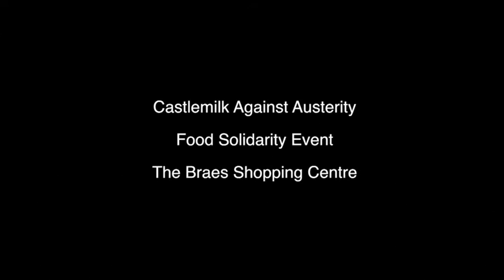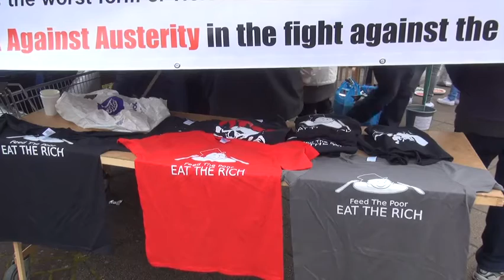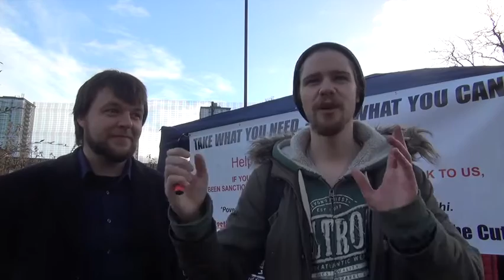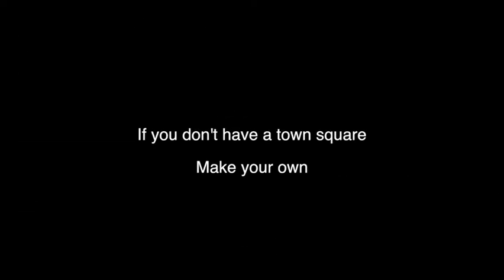Castlemilk Against Austerity Food Solidarity Marketplace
Castlemilk Against Austerity From Food Solidarity Event The Braes Shopping Centre